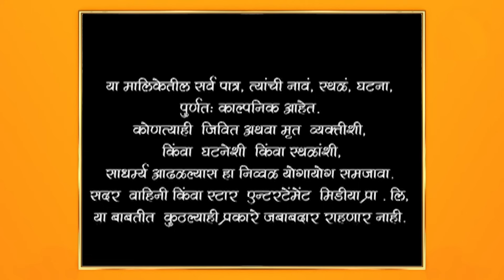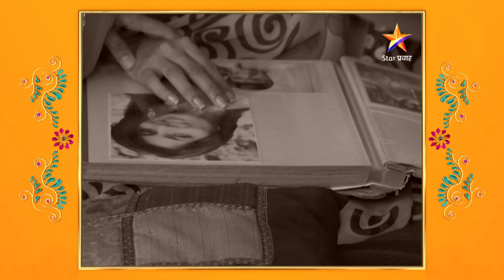Swapnanchya Palikadale | स्वप्नांच्या पलिकडले | Full Episode 789